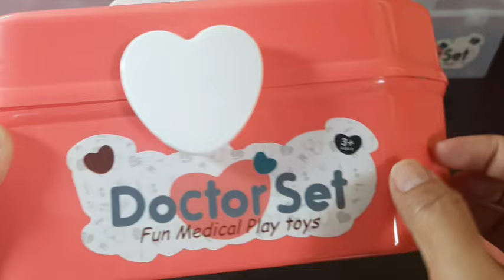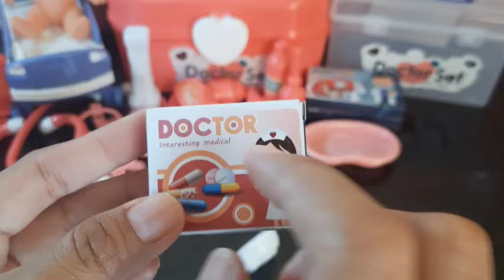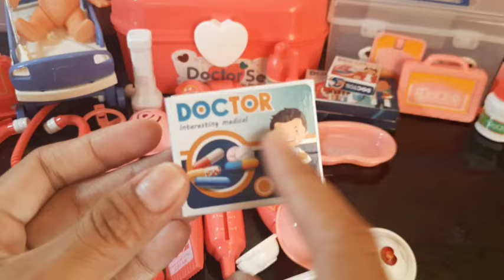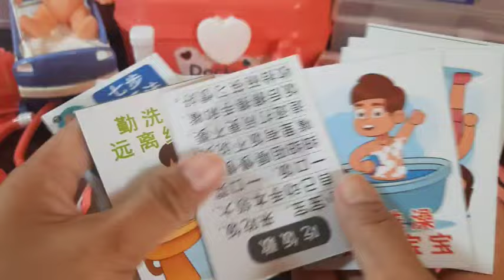ASMR VIDEO|13:18 minutes satisfying with unboxing NEW MINI MEDICAL SETS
satisfying unboxing of doctor sets
13 minutes unboxing doctor sets toys